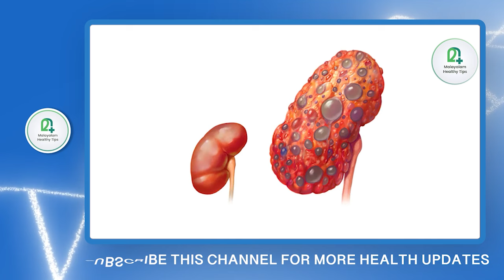ബ്ലഡ്പ്രഷർ ശരീരത്തിൽ ഉണ്ടാകുന്ന ബ്ലോക്കുകൾ പെട്ടെന്ന്മരിക്കാൻ കാരണമാവുന്നു.ദിവസവും ഈ ജ്യൂസ്കുടിക്കൂ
Ayurvedic physician
Q1 Health Care koduvally

bp kurakkan malayalam,
bp kurakkan food malayalam,
bp kurakkan ottamooli,
bp kurakkan malayalam tips,
bp kurakkan ulla food,
bp kurakkan exercise,
bp kurakkan yoga,
bp kurakkan home remedy,
bp kurakkan ulla karanam,
bp kurakkan ulla dua,
bp kurakkan enthu cheyyanam,
bp kurakkan ayurvedic medicine